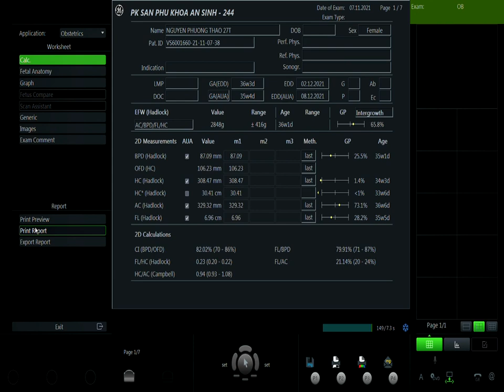nguyễn phương thảo 01 07.11